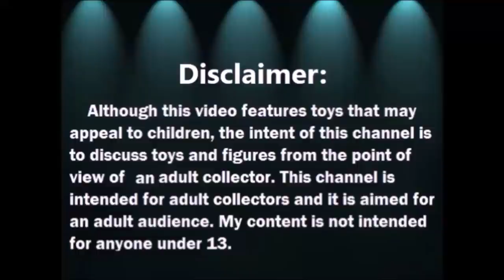Abriendo Bolsitas con Laurita: Ropa para Barbie y mas 11-2020